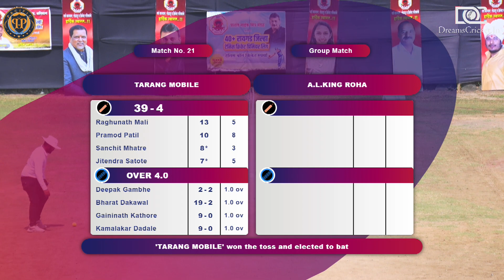tarang mobile Vs A.L.KING ROHA || 40+ रायगड जिल्हा टेनिस क्रिकेट प्रीमियर लिग || final day